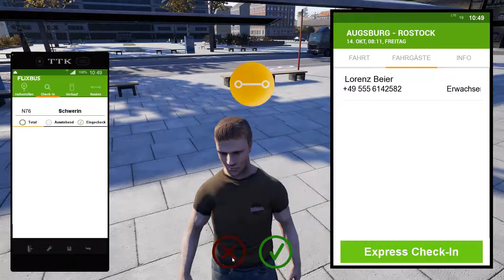Fernbus Simulator ►#58 Nach dem Schrecken, nun die Wende, samt einem guten Ende◀ [Gameplay/Deutsch]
Diese Tour hat uns nicht nur Nerven gekostet, sondern auch etliche Kilometer Umweg und einiges an Punktabzug. Aber wir haben es geschafft.